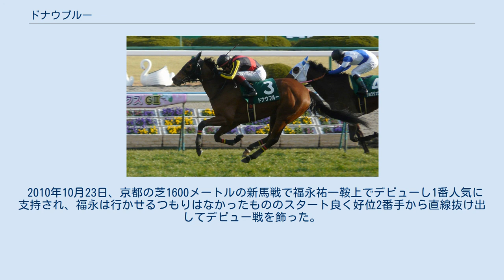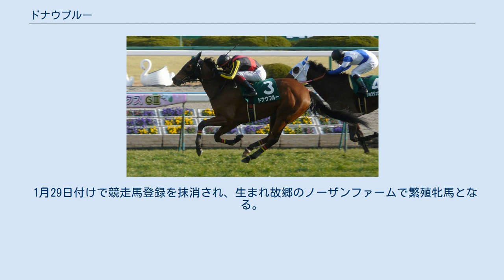ドナウブルー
ドナウブルー (英: Donau Blue) は日本の競走馬である。
馬名の意味はドナウ川の青。
おもな勝ち鞍は京都牝馬ステークス、関屋記念（2012年）。
全妹に、中央競馬牝馬三冠馬のジェンティルドンナがいる。
 2010年10月23日、京都の芝1600メートルの新馬戦で福永祐一鞍上でデビューし1番人気に支持され、福永は行かせるつもりはなかったもののスタート良く好位2番手から直線抜け出してデビュー戦を飾った。
続く500万下の白菊賞は新馬戦とは一転して控える競馬に徹し、馬群に包まれて苦しい場面もあったものの直線差しきって2連勝とした。
白菊賞の後は桜花賞を見据えて短い休養に入った。
 年明けの3歳初戦のシンザン記念は、後の三冠馬オルフェーヴルなど牡馬を差し置いて1番人気に推されるも直線伸びず、レッドデイヴィスの5着に敗れる。
続くフィリーズレビューも1番人気に推されたが追い込み決まらずフレンチカクタスの4着に敗れ、桜花賞は、レーヴディソール故障で手が空いた福永に手綱が戻る予定だったが抽選に通らず、東日本大震災で阪神開催となったニュージーランドトロフィーもエイシンオスマンの6着となり、GI競走への出走権を逃し続けた。
このあと夏場は休養に入り、中間で熱中症にかかるも立て直され大事はなかった。
秋初戦のローズステークスは5着に終わって秋華賞への出走は果たせなかった。
このあと1000万下の京都の堀川特別は3着に敗れるも11月の京都の芝1800メートルの1000万下の平場戦は直線抜け出して1年ぶりの3勝目となった。
 古馬となった2012年の初戦として、準オープンの身で京都牝馬ステークスに出走、クリスチャン・デムーロを鞍上に、先行ののち直線は残り1ハロンで抜け出し、インから伸びてきたショウリュウムーンに1馬身2分の1抑え、重賞初制覇を果たした。
続く中山牝馬ステークスは初の輸送競馬の影響で馬体重を減らした影響もあり、11着惨敗となった。
鞍上にクレイグ・ウィリアムズを迎えて初GI出走となったヴィクトリアマイルは、先行粘るもウィリアムズが追い出した刹那大きく寄れる距離ロスが災いし、ホエールキャプチャに半馬身及ばぬ2着惜敗となった。
続く安田記念は好位追走も直線で伸びを欠いてストロングリターンの10着に終わった。
休養後、秋の短距離路線を睨んで出走した新潟競馬場での関屋記念ではスタートを決めて2番手追走から抜け出し、追いすがるエーシンリターンズを二度差し返して1分31秒5のレコードタイムで優勝した。
秋緒戦の府中牝馬ステークスは1番人気に推され、中から前目でレースを進めるも折り合いを欠く場面もあって最後の直線の伸びを欠いてマイネイザベルの3着に敗れ、続くマイルチャンピオンシップでも中団から直線伸びるもサダムパテックの3着に敗れる。
 5歳初戦の東京新聞杯はいいところなくクラレントの10着に敗れ、1番人気に応えることができなかった。
続くダービー卿チャレンジトロフィーもトウケイヘイローの10着に敗れ、ヴィクトリアマイルはヴィルシーナの5着だった。
サマーマイルシリーズとなった中京記念と関屋記念はいずれも2番人気ながら4着となり、秋に入り、緒戦の府中牝馬ステークスは先行しホエールキャプチャの2着に粘ったが、その後のマイルチャンピオンシップではスタートが決まらず、トーセンラーの5着に敗れる。
そして2014年、引退レースとして京都牝馬ステークスに1番人気で出走したが、2年前の自身と同様に格上挑戦で出走してきたウリウリの2着に敗れた。
 以下の内容は、netkeiba.comおよびJBISサーチの情報に基づく。
 1月29日付けで競走馬登録を抹消され、生まれ故郷のノーザンファームで繁殖牝馬となる。